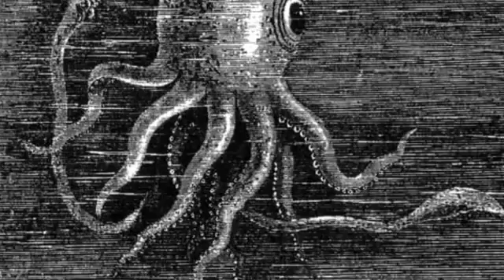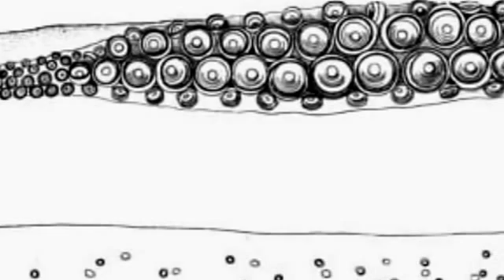Giant Squid Facts: 17 Facts about the Giant Squid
Here are 17 facts above this fabled creature, the Giant Squid to help gain a better understanding of them.